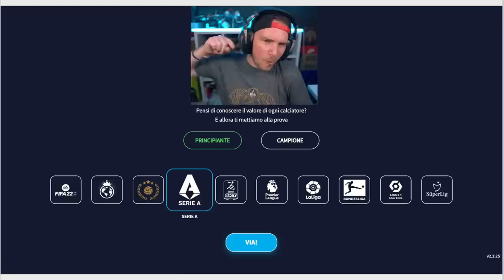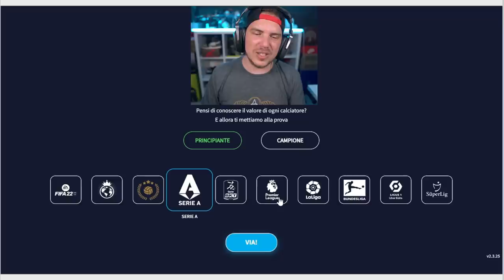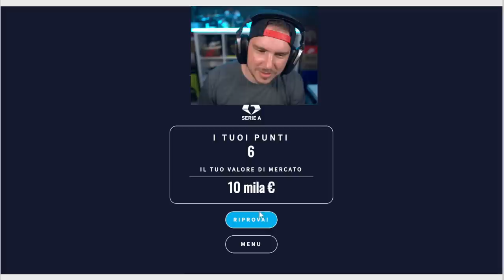CHI COSTA DI PIÙ?? INDOVINA IL CALCIATORE - QUIZ SERIE A 2022-2023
TN26P5